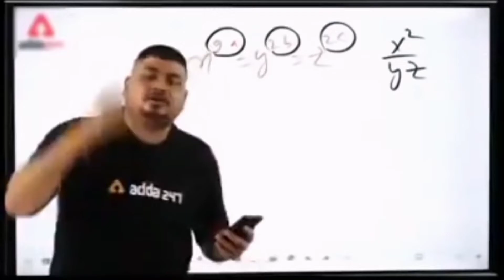विराट और अनुष्का Funny Video | Cricket Comedy | CRICKET FUNNY DADA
विराट और अनुष्का Funny Video | Cricket Comedy | CRICKET FUNNY DADA |  @Cricket Fun Masti

(IND vs ENG Playlist Link)

Yeh Video Virat Kohli Aur Anushka Sharma Se Related banaya gaya hai jo ki bahut hee funny video hai. @ViratKohli-rq5ci  Aur @anushkasharma4942  Ka yeh Funny Video bahut hi majedar hai. Agar aapko yeh video pasand aaye to video ka like jarur kare.

CRICKET FUNNY DADA
cricket funny dada
Virat Kohli Aur Anushka Sharma Comedy Video

Cricket Cartoon Video
Comedy Video
Funny Video
Cricket
Sports

Virat Kohli
Anushka Sharma

THANKS A LOT TO MY AUDIENCE.